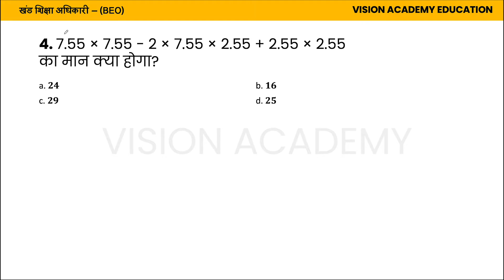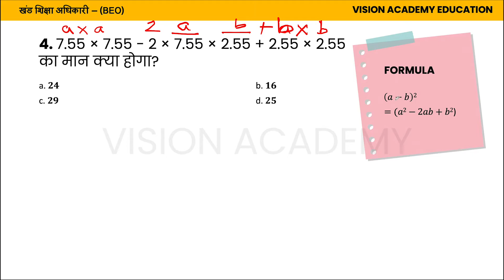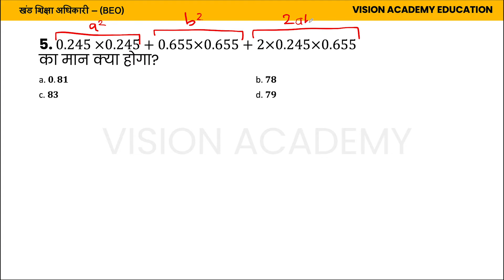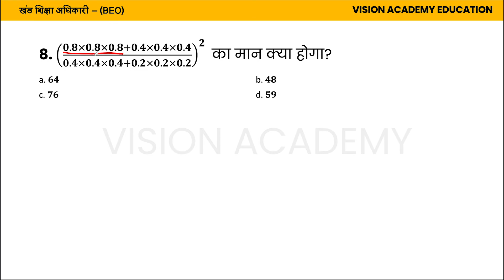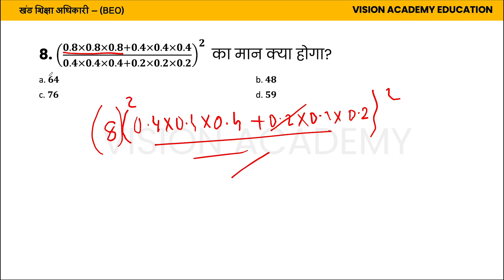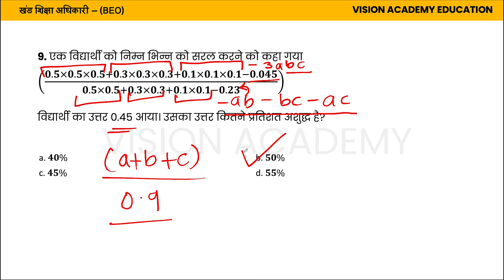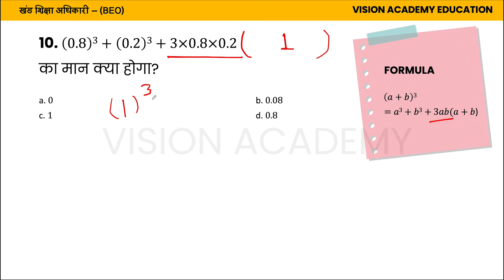Algebraic Identities and Formulas - बीजगणित के सूत्र और फ़ॉर्मूला for BEO, SUPER TET and all exams.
NCERT Algebraic Identities and Formulas
For Khand Shiksha Adhikari, SUPER TET, RO/ARO and all other exams - SSC-CGL, SSC-CHSL, UPTET, and more.

Topics explained -
1. Algebraic Identities and Formulas
2. BODMAS